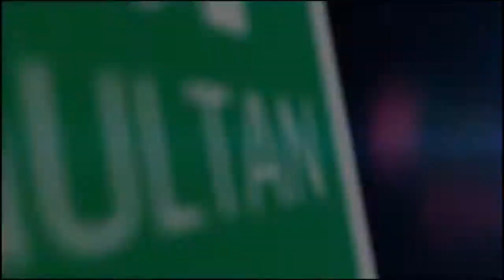Welcome to the Institute Of Southern Punjab Multan | Achieving Excellence and Building Futures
The First and Only Govt Chartered Degree Awarding Institute in Southern Punjab Region from Sukkar to Faisalabad to Lahore...!
A Govt. Chartered Institute
Recognized by HEC
Awarded Highest Category "W (A)"
by Higher Education Commission Islamabad.